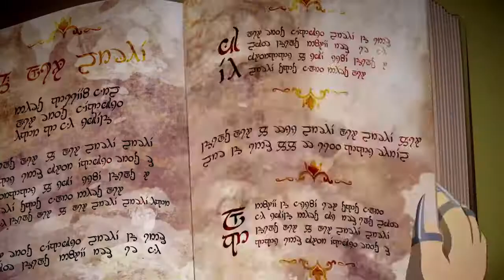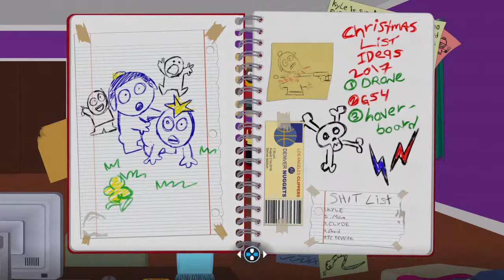South park the fractured but whole(1) the coons a dick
I'm a 13 year old gamer so strap yourself in and prepare to have your socks knocked off😙🥳😙🥳